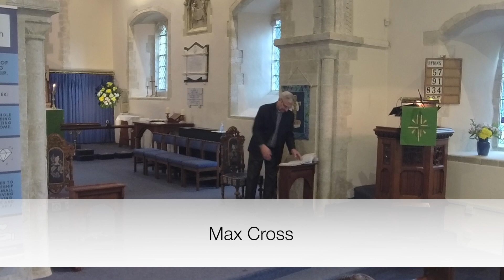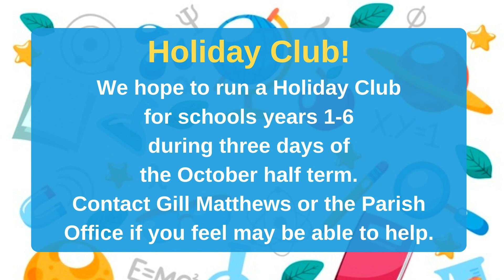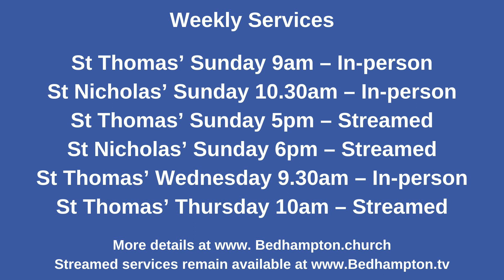Morning Prayer September 4th, 2022 - Charge It To Me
Philemon 1-21
Luke 14.25-33